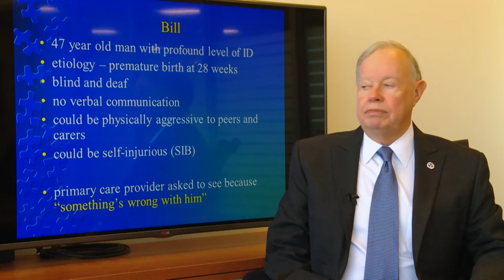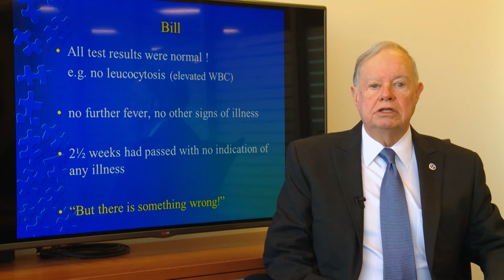Bill's Story: The Importance of the Support Person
When it comes to improving health outcomes for persons with intellectual and developmental disabilities, direct support professionals often play a crucial role. DIDD Deputy Commissioner Dr. Tom Cheetham has seen many times where a support person voices concerns about a person’s behavior that upon further investigation, leads to the discovery of a major medical problem. Direct support professionals should be empowered to play a part in identifying health issues that require attention, assisting with the medical visit, providing information for diagnosis and monitoring treatment. To further explain why a DSP’s voice can sometimes be a matter of life or death, Dr. Cheetham shares a personal story.